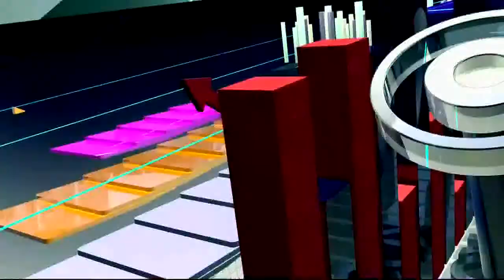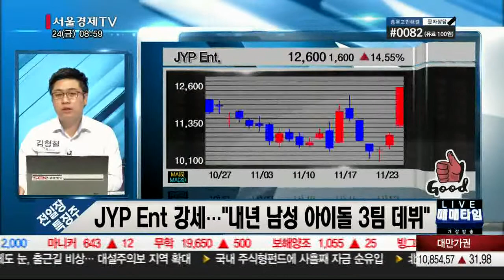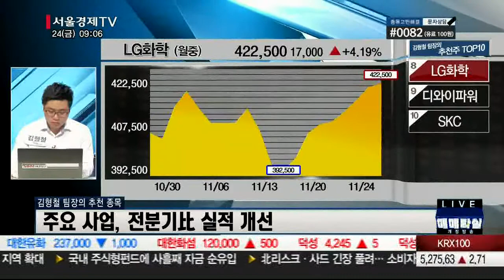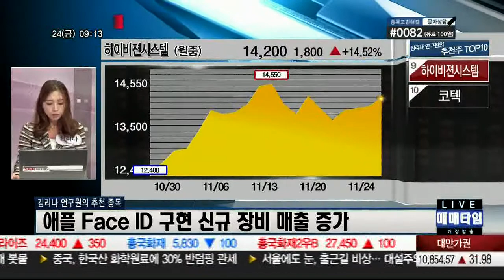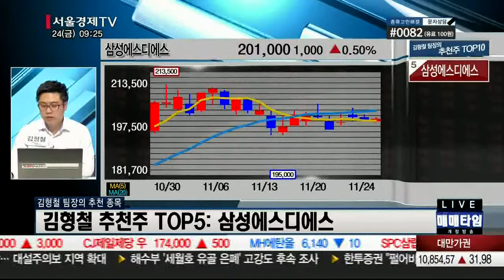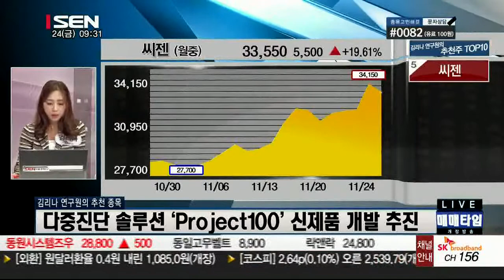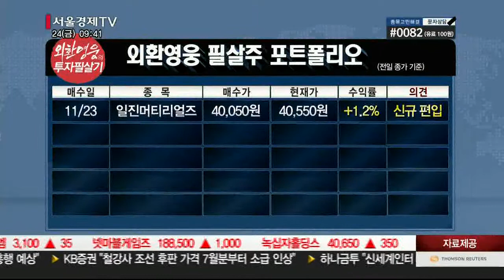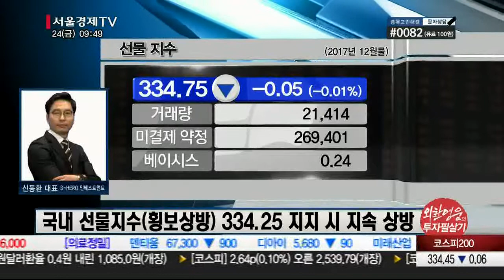20171124_출발 증시와이드_1341회_2부